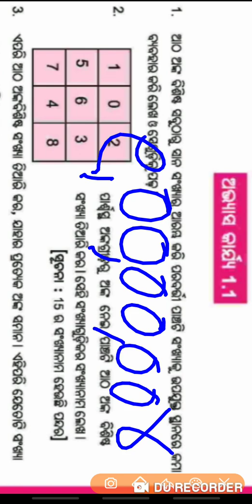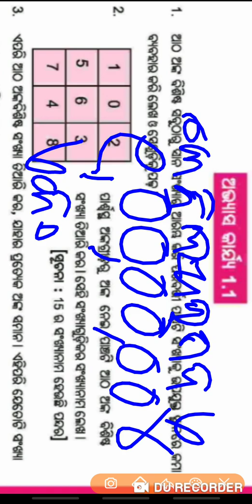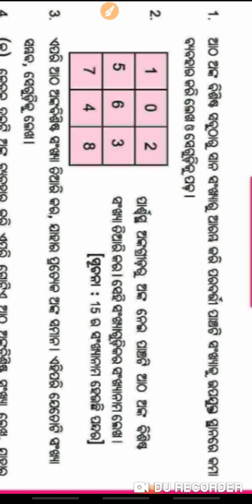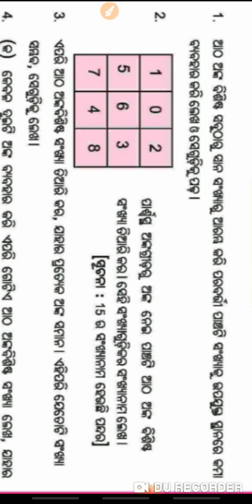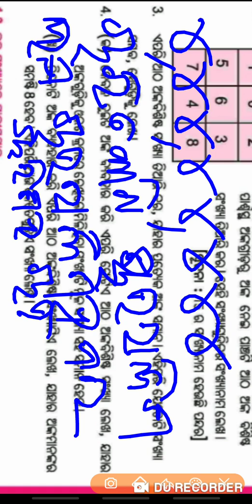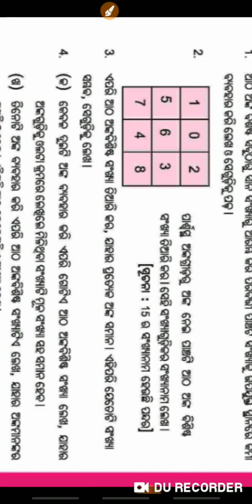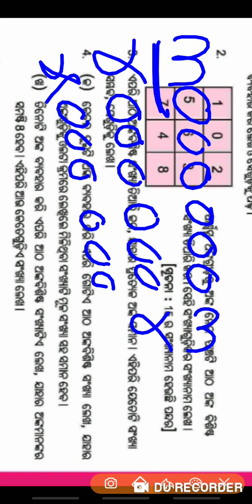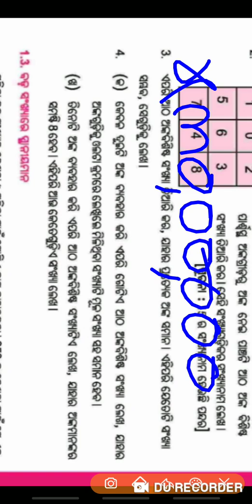Odia medium ,class 6 math ,chapter -1: (Exercise-1.1)